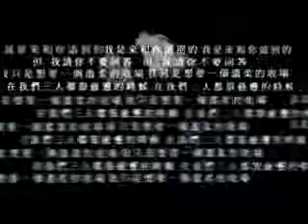阮丹青 有染MV